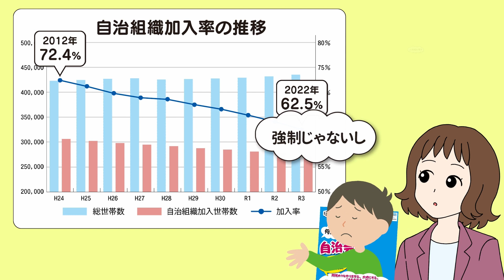地域のＳＤＧｓってなに？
最近、あらゆる場所で耳にする「ＳＤＧｓ」ですが、みなさんが住んでいるの地域の自治会・町内会では、どういった活動をしているかご存じですか？
この動画では、ＳＤＧｓ11番目のゴール「住み続けられるまちづくりを」をテーマに自治会・町内会の活動をご紹介しています。
みなさんも、自治会・町内会活動を通して、ＳＤＧｓ活動してみませんか？
【制作：市民文化スポーツ局地域振興課】

自治会・町内会の情報と加入申し込みは
『北九州市 自治会･町内会 情報ポータルサイト』まで！！